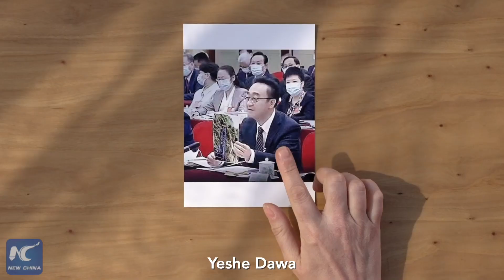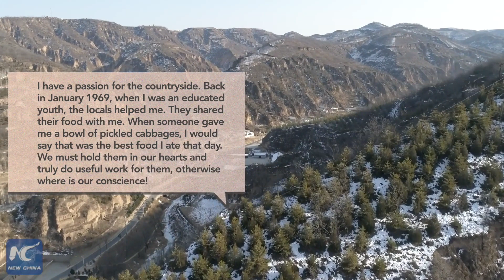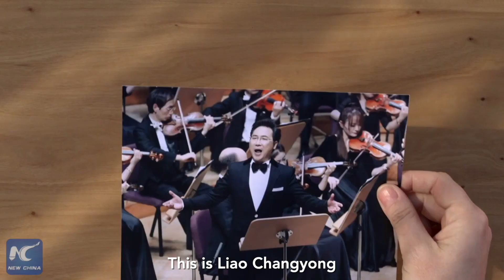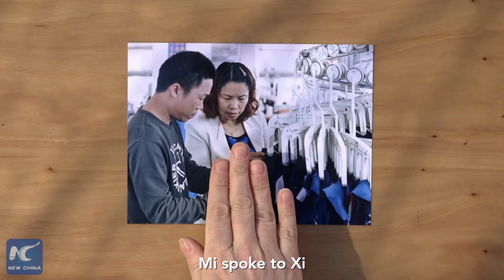Xinhua Special: Xi's "two sessions" moments over past decade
For President XiJinping, the hardships and aspirations of ordinary people always take center stage. In this episode of XinhuaSpecial, we take a look at some of the stories shared with Xi at one of China's most important annual political meetings